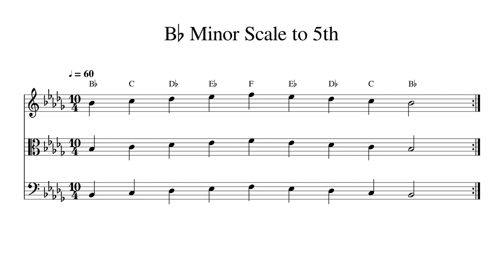B♭ B Flat Minor Scale to 5th at 60bpm Backing Track BnW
Play or sing along. This track features double bass, cello, viola and violin playing B♭ B Flat Minor Scale to 5th at 60bpm. Sheet music is provided on G treble clef, C alto clef and F bass clef.